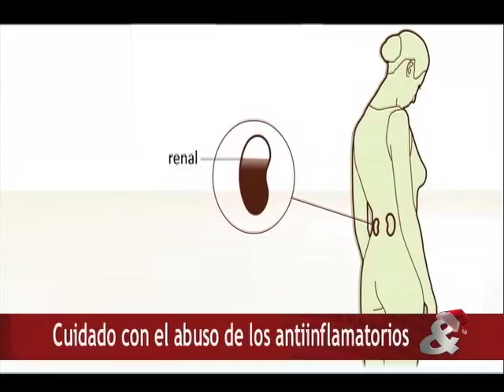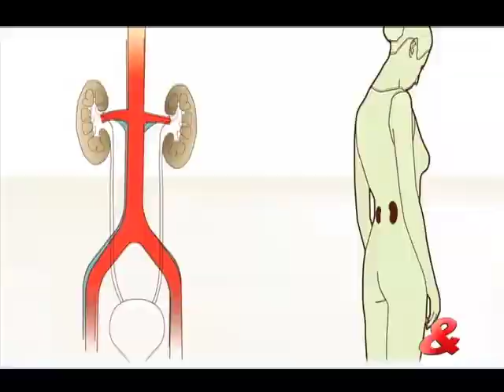Cuidado con el uso de las antiinfalmatarios